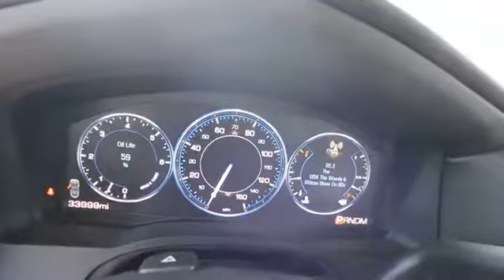2015 Cadillac Escalade Durham, Chapel Hill, Raleigh, Cary, Apex, NC D295081A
2015 Cadillac Escalade
2015 Cadillac Escalade 4WD 4dr Premium - Stock#: D295081A - VIN#: 1GYS4NKJ5FR629512

409 S Roxboro St.

Cadillac Certified, Extra Clean, CARFAX 1-Owner, ONLY 11,456 Miles! Heated Leather Seats, DVD Entertainment System, Navigation, Moonroof, Aluminum Wheels, Captains Chairs, 4x4, Trailer Hitch, PREMIUM PREFERRED EQUIPMENT GROUP SEE MORE! BUY WITH CONFIDENCE: 6 years/ 100,000-mile of Limited Warranty, 24-Hour Roadside Assistance, Trip-Interruption Services, Courtesy Transportation, Digitally equipped vehicles are eligible for 3 trial months of OnStar Directions and Connections, XM-equipped vehicles receive 3 trial months of the XM Everything Package, 172-Point Vehicle Inspection and Reconditioning process Approx. Original Base Sticker Price: $84,100*. KEY FEATURES INCLUDE: Leather Seats, DVD, Quad Bucket Seats Sunroof, 4x4, Onboard Communications System, Aluminum Wheels, Keyless Entry, Privacy Glass, Remote Trunk Release. OPTION PACKAGES: ASSIST STEPS, POWER-RETRACTABLE, RUNNING SIDE BOARD WITH LED LIGHTING, ENGINE, 6.2L V8 WITH ACTIVE FUEL MANAGEMENT Spark Ignition Direct Injection (SIDI) and Variable Valve Timing (VVT), includes aluminum block construction (420 hp [313.2 kW] @ 5600 rpm, 460 lb-ft of torque [621 N-m] @ 4100 rpm) (STD), TRANSMISSION, 8-SPEED AUTOMATIC, 8L90 (STD), PREMIUM PREFERRED EQUIPMENT GROUP Includes Standard Equipment, CADILLAC CUE INFORMATION AND MEDIA CONTROL SYSTEM WITH EMBEDDED NAVIGATION AM/FM stereo, 8 diagonal color information display featuring touch response, haptic feedback, gesture recognition and Natural Voice Recognition. Five USB ports, including one in the articulating storage door/bin, SD card slot and auxiliary audio port (STD). Serviced here, Non-Smoker vehicle, Originally bought here. Cadillac Premium with Dark Granite Metallic exterior and Jet Black interior features a 8 Cylinder Engine with 420 HP at 5600 RPM*. Pricing analysis performed on 7/28/2017. Horsepower calculations based on trim engine configuration. Please confirm the accuracy of the included equipment by calling us prior to purchase.